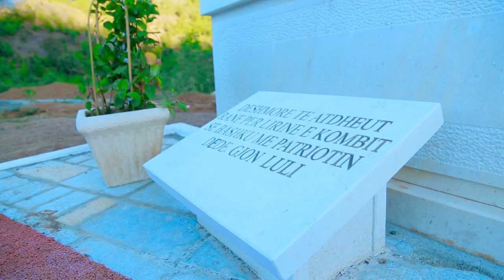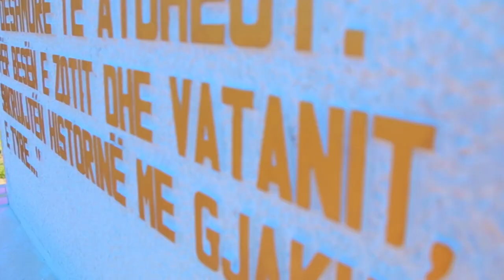Gjin Dona - Mark Llesh Doda i Lajthizes (Official Video HD)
Teksti: Fran Laska
Muzika: Kole Susaj
Orkestroi: Edmond Zhulali
Regjia: Llesh Nikolla
Producent: Preng Lleshi
Planet Production